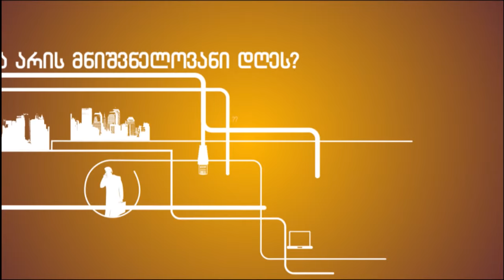როგორ აფასებენ ბორჯომში გამგებლის ერთწლიან მუშაობას [sknews.ge]